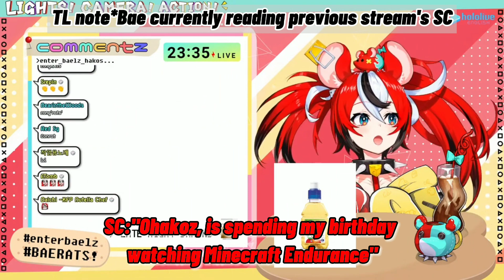[ENG SUB/Hololive] Hakos Baelz - Why that stream privated [SERIOUS]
I try to edit this as lil as possible in hope there'll be no misunderstanding. There's absolutely no drama between Bae and Kronii (check this I hope this can help inform what's the actual reason it got privated. Everyone make mistakes sometime